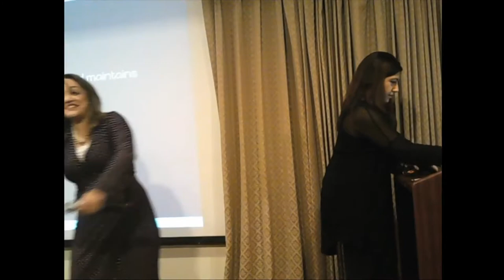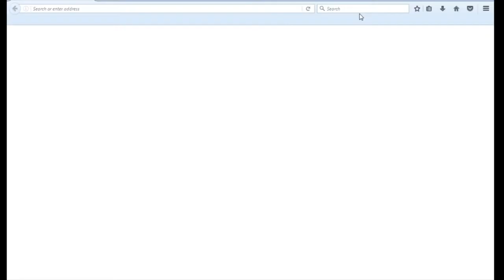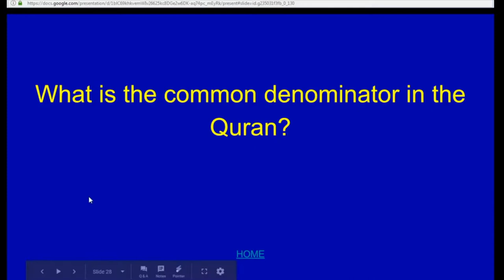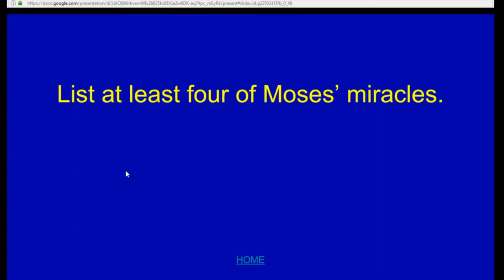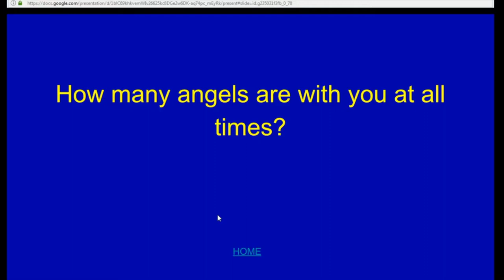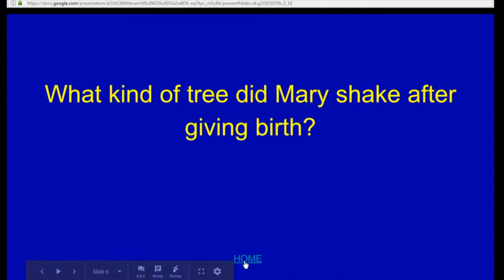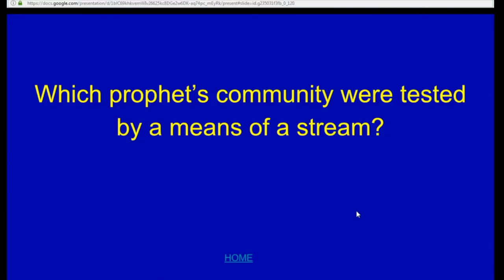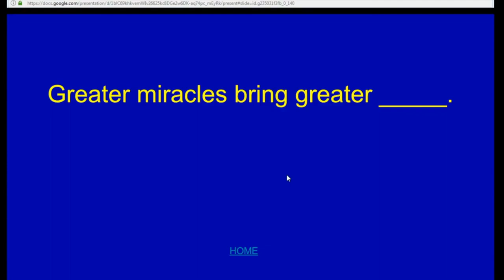20 - Jeopardy - Quran Edition - Submitters Annual Conference, 2017